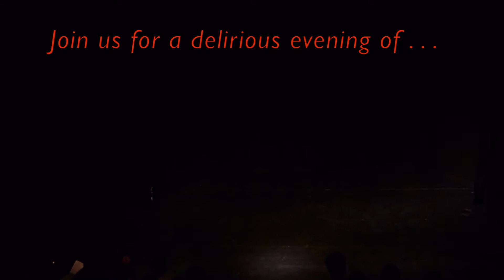Clown Cabaret Scratch Night: Special Edition - Surge Festival 2016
Clown Cabaret Scratch Night: Special Edition is part of Conflux, SURGE FESTIVAL, Sat. 30 July, 7:30pm at the Tron Theatre in Glasgow.  Not to be missed...
Clown Cabaret Scratch Night is the lovechild of Plutôt la Vie, CloWnStePPinG and Melanie Jordan.